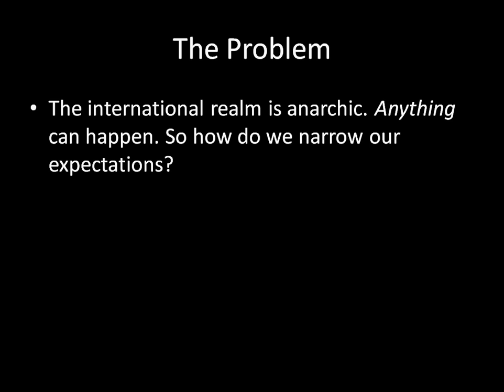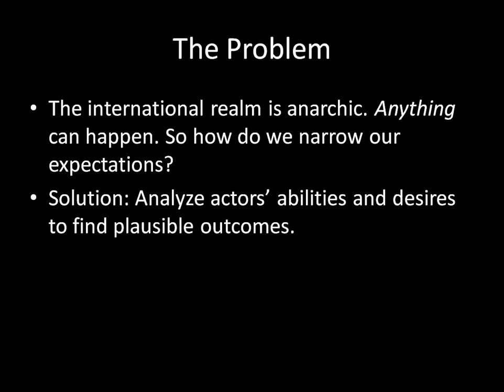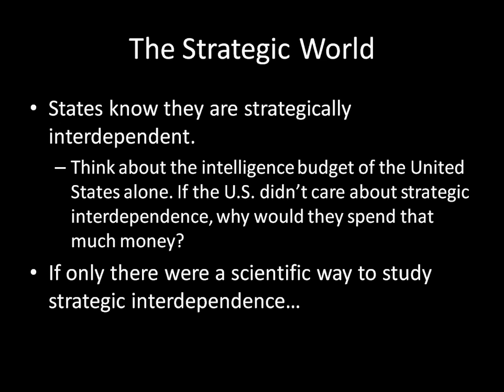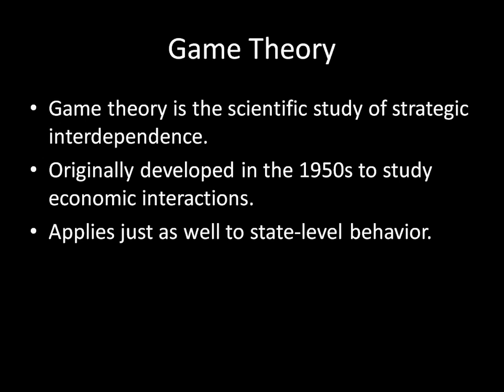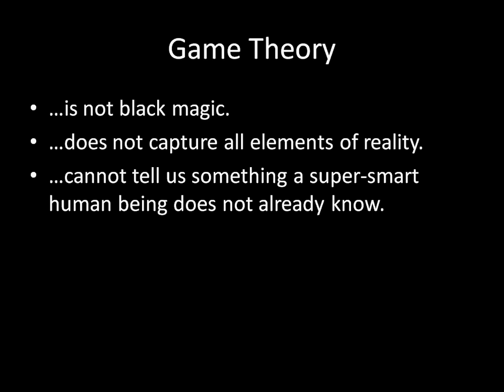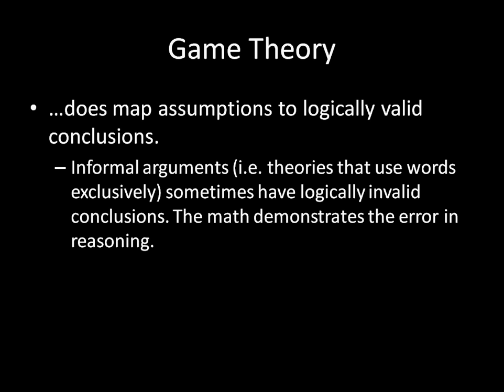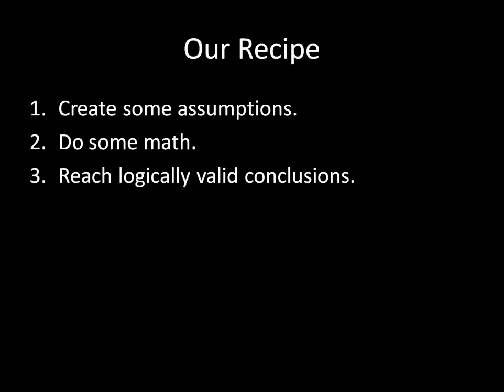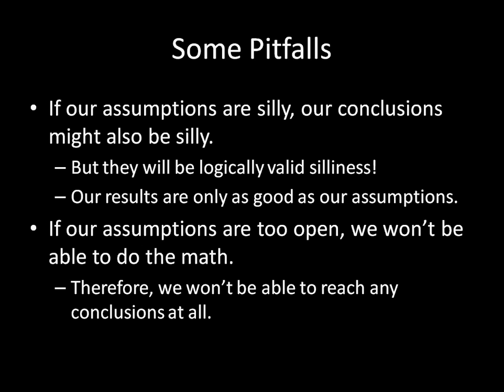International Relations 101 (#5): The Strategic World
In international relations, states are strategically interdependent--how one state acts affects another, and how the other state acts affects the first. Game theory is the study of strategic interdependence, which is why we will heavily rely on its methodology going forward. However, game theory is not perfect. It only maps assumptions into logically valid conclusions. As such, we must make sure we only use sensible assumptions, otherwise we will wind up with potentially silly (but logically valid) conclusions.

This video wraps up the first unit in international relations. Next time, we will explore general models of conflict and cooperation.